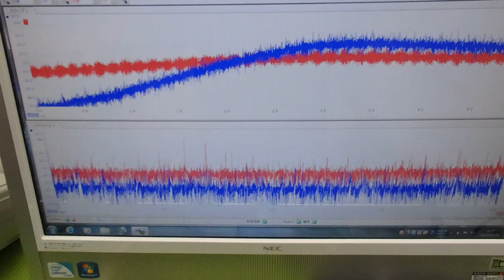メガヘルツの超音波発振制御プローブを利用した実験動画